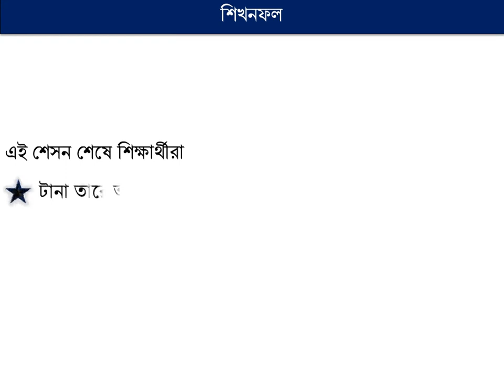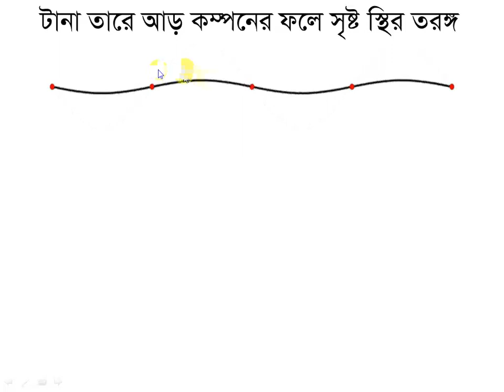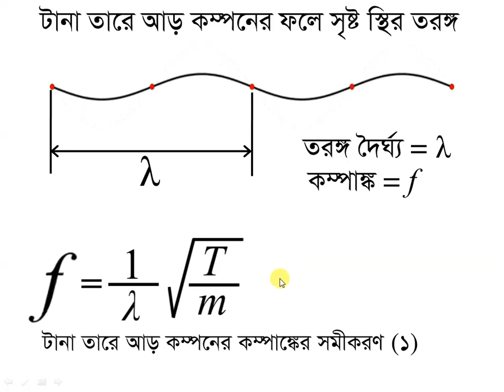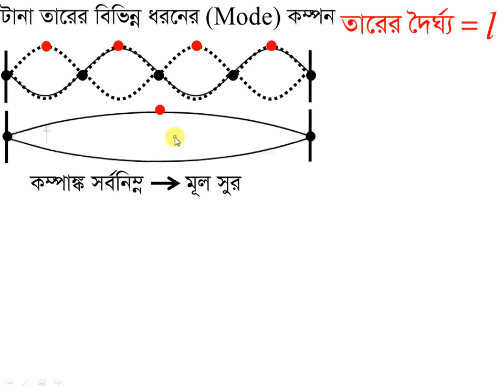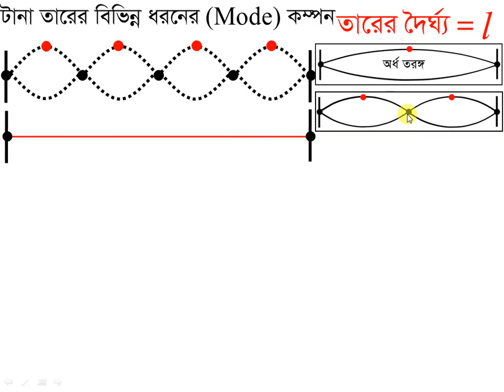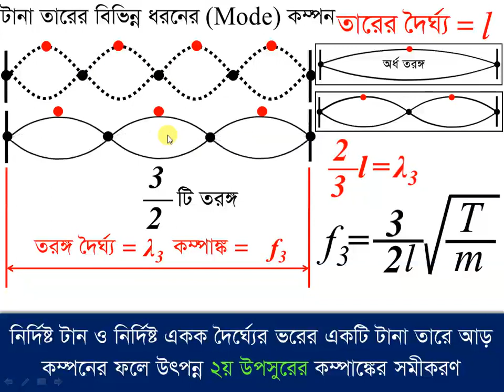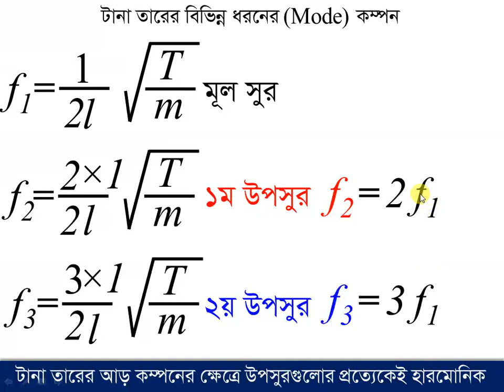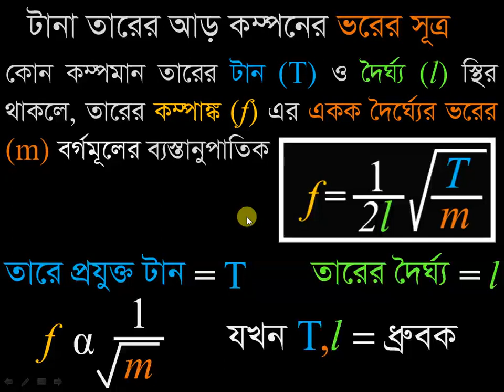লেকচার-০৭: টানা তারে আড় তরঙ্গের কম্পাঙ্ক [একাদশ শ্রেণী-পদার্থবিদ্যা -১ম পত্র-৯ম অধ্যায় (তরঙ্গ)]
এই ভিডিও থেকে শিক্ষার্থীরা  টানা তারে অনুপ্রস্থ বা আড় তরঙ্গের কম্পাঙ্কের সমীকরণ, কম্পনের বিভিন্ন ধরন (mode) ও টানা তারের আড় কম্পনের সূত্র সম্পর্কে  ধারনা  লাভ করবে